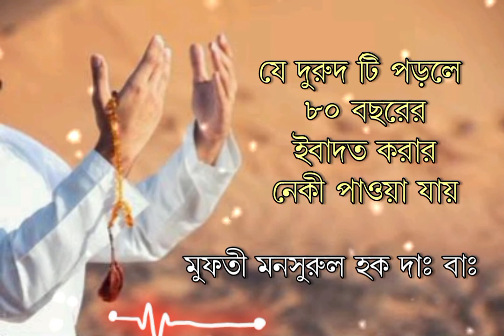যে দুরুদ টি পড়লে ৮০ বছর ইবাদত করার নেকী পাওয়া যায়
শাইখুল হাদীস মুফতী মনসূরুল হক দামাত বারাকাতুহুম

প্রধান মুফতী ও শাইখুল হাদীস
জামি‘আ রাহমানিয়া আরাবিয়া মাদরাসা

মুফতী হুজুরের আরও কিছু গুরুত্বপূর্ণ বয়ানের লিংকে নিচে দেওয়া হলো-

তাবলীগ ইলিয়াস রহঃ চালু করে নাই

মিজানুর রহমান আজহারী কে যুকরা পছন্দ করে কেনো

যে কারণে আমির হামজার ঈমান ঠিক নেই

মাহফিলে ভিডিও করা কি যায়েজ

বেদা'আত কাকে বলে ও বেদা'আত কি